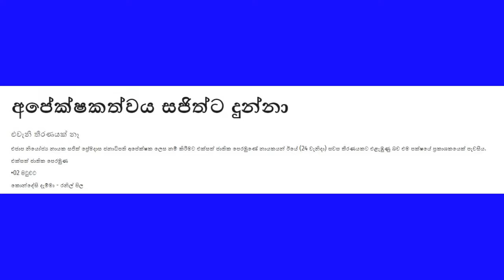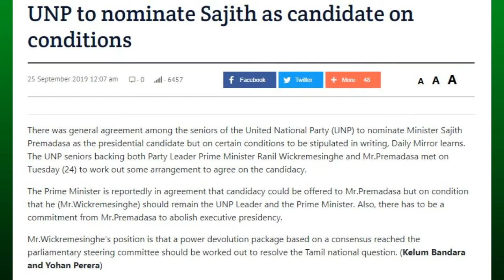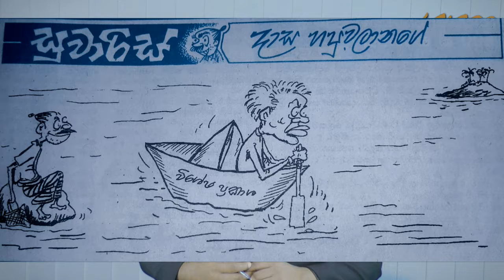එජාප ප්‍රශ්ණයට විසදුමක්?